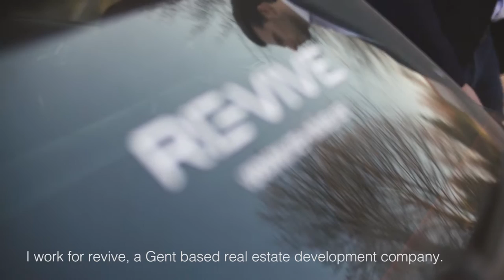C-SITE Revive : camera app for project follow up and communication